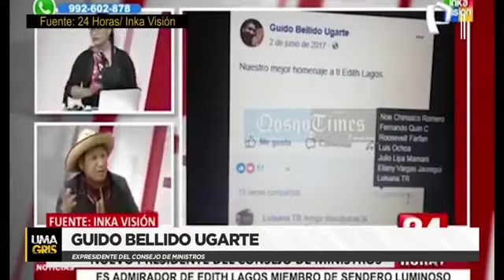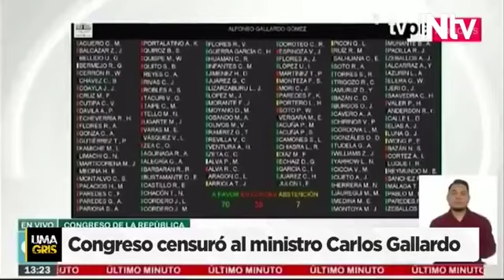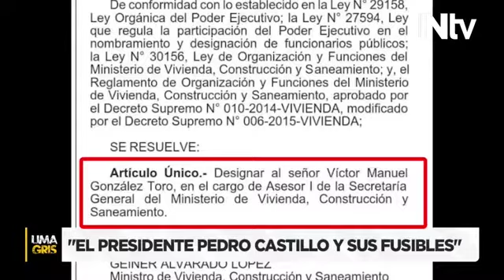Pedro Castillo y sus fusibles